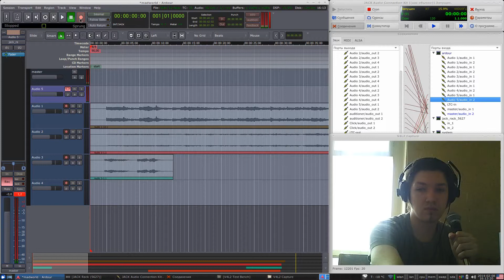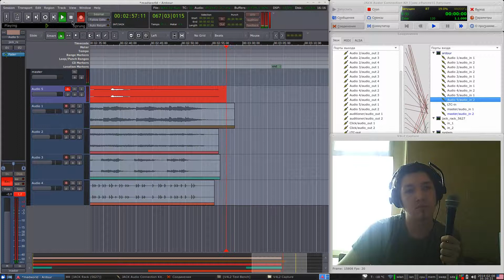Gary Jules - Mad World cover - Linux Digital Audio Workstation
Another screencast showing the linux ability to be a DAW. Everything nice and smooth as always ^_- Yamaha PSR-295, Lexicon Alpha and Shure SM58.
Archlinux x86_64, Jack2, Ardour, jack-rack.